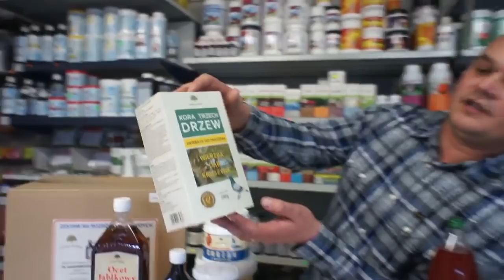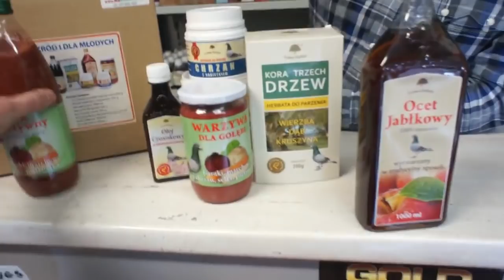Sklep dlahodowcow.pl - preparaty firmy Leśna Dolina - promocje - 03.03.2018r..